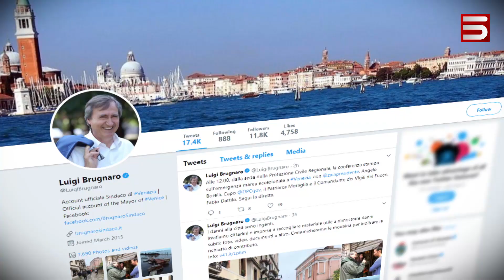ՋՈՒՐԸ ԾԱԾԿՈՒՄ Է ՎԵՆԵՏԻԿԸ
Վենետիկում տեղատարափ անձրևների հետեւանքով 2 մարդ է զոհվել: 400 կամուրջների քաղաքի 80 տոկոսը ջրի մեջ է: Իշխանությունը  արտակարգ դրություն է հայտարարել: